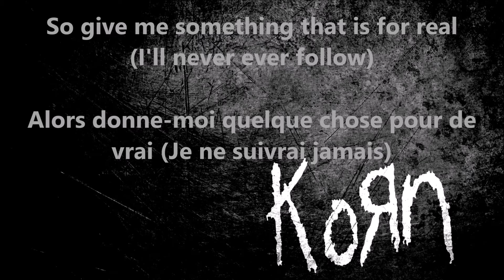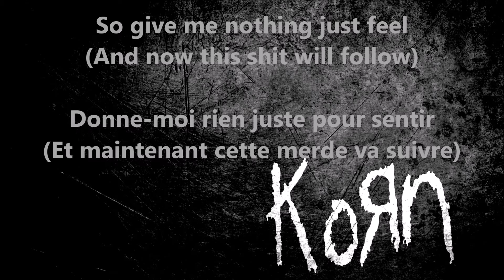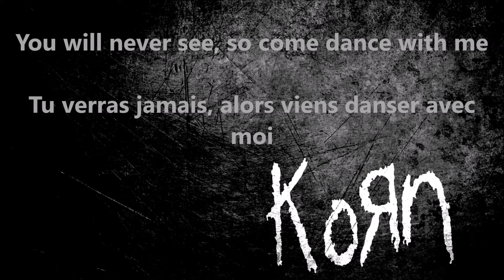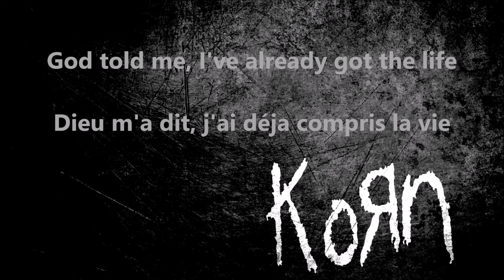KoЯn - Got The Life [Lyrics + Traduction Française]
KoRn - Got The Life lyrics + traduction française
Album : KoRn
Année : 1994
Lyrics + traduction française :

Hate something sometime, someway
Déteste quelque chose parfois d'une certaine façon

Something kick off the floor for me
Quelque chose qui cogne le sol

Something, inside (I'll never ever follow)
Quelque chose à l'intérieur (Je ne suivrai jamais)

So give me something that is for real (I'll never ever follow)
Alors donne-moi quelque chose pour de vrai (Je ne suivrai jamais)

Get your boogie on!
Mets ta musique !

Mets ta musique !

Hate, something, someway, each day
Déteste quelque chose, d'une certaine façon

Dealing with no forgiveness
Ne pardonnant pas

Why this shit inside ? (Now everyone will follow)
Pourquoi cette merde dedans ? (Maintenant tout le monde va suivre)

So give me nothing just feel (And now this shit will follow)
Donne-moi rien juste pour sentir (Et maintenant cette merde va suivre)

God begs me, the more I see the light,
Who wants to see ?

Dieu me supplie, plus je vois la lumière,
Qui veut voir ?

God told me, I've already got the life,
Oh I say...

Dieu m'a dit, j'ai déja compris la vie,
Oh je dis...

Qui veut voir ?

Oh I say...

Oh je dis...

Each day I can feel it swallow
Chaque jour que je peux le sentir avaler

Inside something they took from me
A l'intérieur de quelque chose qu'ils m'ont pris

I don't feel your deathly ways
Je veux pas sentir tes manières mortelles

Each day I feel so hollow
Chaque jour que je me sens si sombre

Inside I was beating me
Je me bats

You will never see, so come dance with me
Tu verras jamais, alors viens danser avec moi

Danse avec moi

Danse avec moi

Danse avec moi

(Rumbiddieboo, Rumbiddieboo)
Danse avec moi

(Rumbiddieboo, Rum bum dee dum)
Danse avec moi

(Dee bum diddie doo, Rumbiddieboo)
Danse avec moi

LIE !
MENTS !

Qui veut voir ?

Oh I say...

Oh je dis...

Qui veut voir ?

Got the life
Compris la vie

N'hésitez pas à commenter ou partager cette vidéo, ni à me proposer des choix de musiques :)